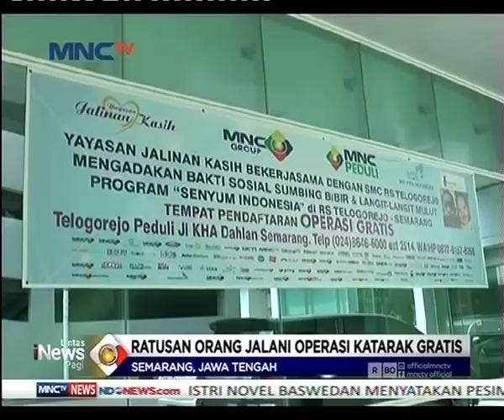MNC Peduli - Yayasan Jalinan Kasih Kembali Gelar Operasi Katarak Gratis di Semarang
Operasi katarak gratis kembali digelar MNC Group melalui MNC Peduli Yayasan Jalinan Kasih di Semarang, Jateng. Kerjasama dengan SMC RS Telogorejo dan Persatuan Spesial Dokter Mata Indonesia ratusan wargapun dapat menjalani operasi gratis